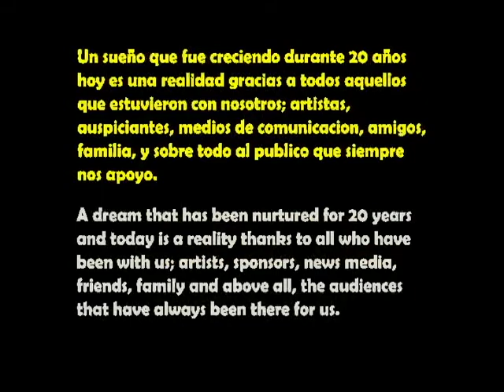Casa de la Danza 20 AÑOS POR LA VIDA Y POR LA PAZ.m4v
LA CASA DE LA DANZA, QUITO-ECUADOR, CELEBRA SU TRABAJO PERMANENTE DE 20 AÑOS A FAVOR DE LA VIDA Y LA PAZ, EN SU NUEVO ESPACIO SOCIO-CULTURAL-TURISTICO EN EL CENTRO HISTORICO DE QUITO
CASA DE LA DANZA, QUITO-ECUADOR, CELEBRATES 20 YEARS OF CONTINUOUS  WORK FOR LIFE AND PEACE IN THEIR NEW SOCIAL-CULTURAL-TOURISTIC SPACE IN THE HISTORIC QUARTER OF QUITO.

CASA DE LA DANZA /  CARPA DE LA PAZ / FESTIVAL INTERNACIONAL MUJERES EN LA DANZA
CALLE JUNIN E2-186  Y JAVIER GUTIERREZ        PARQUE DE SAN MARCOS